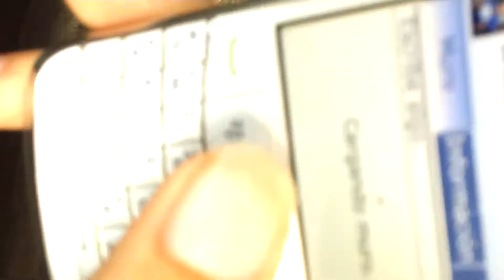Patronales Ocoa La mejores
Patronales San jose de ocoa